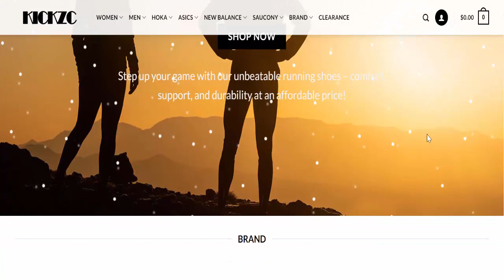Kickzc Reviews (Jun 2023) [ with 100% Proof ] ⚠️ Is Kickzc.com SCAM or LEGIT ?⚠️😲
Do you want to know about Kickzc Reviews? Watch this video till end because in this video you will get to know about the legitimacy of the website. Friends, this is not our website. In case, If you have experienced any fraud over this website then watch this unbiased review video till the end, We will share the way to get your money back.
Product Review